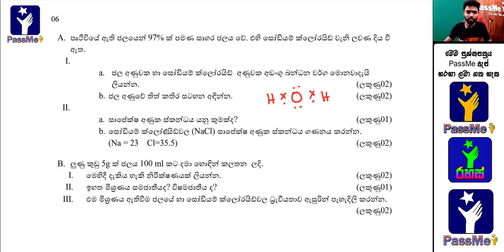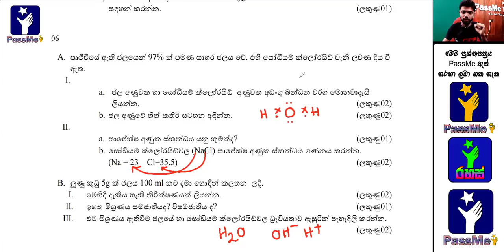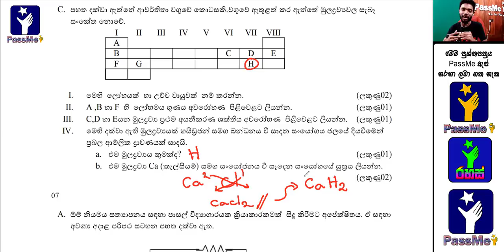Science Sinhala - Chemistry | Rasayana vidyawa |Chemistry Mixed| රසායනික විද්‍යාව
This Video include flowing science lessons
Periodic Table - Awarthitha waguwa
Chemical Bond - Rasayanika Bandana
Mixed- Mishrana

This is one of the videos you all awaited.
Effective methods and techniques to face for MCQ paper
How to manage time during the paper?
What's the structure of the paper?
I've discussed everything in depth.